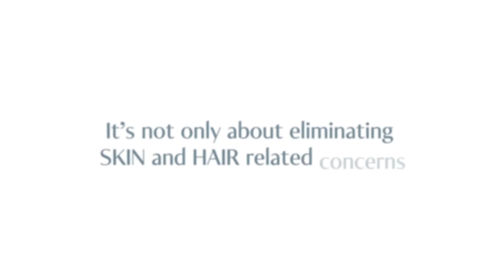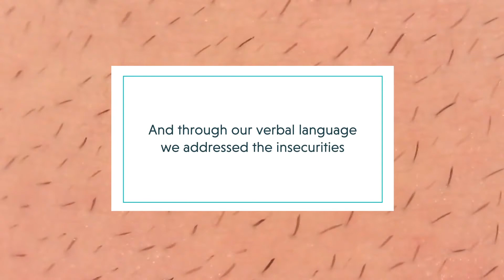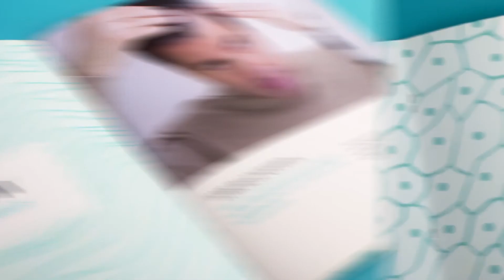Oliva Gets a facelift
Overview:
Oliva is a medico-aesthetic clinic. What sets it apart? The fact that it has qualified cosmetic dermatologists and trichologists who closely monitor any issue you may have with your skin or hair.

Brief:
NH1 Design was commissioned to create a new identity system to communicate the medical edge the brand has to offer above other skin and hair brands, which primarily focus on beauty.